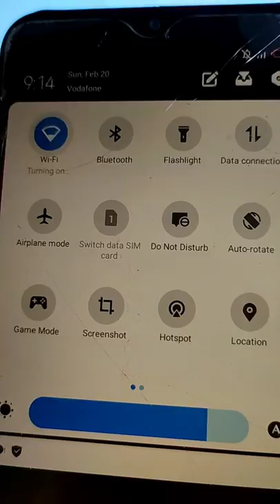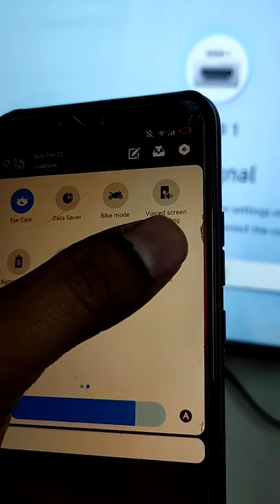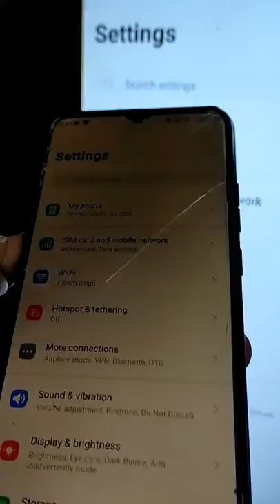How to connect tecno phone to tv | Tecno mobile screen mirroring to tv | Tecno spark go cast setting